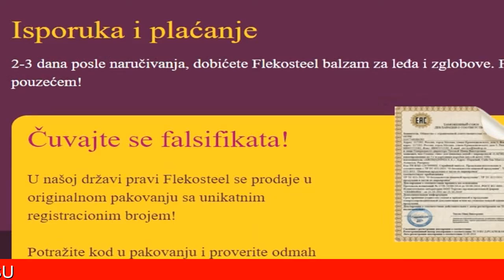Flekosteel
FLEKOSTEEL - Imate bolove u leđima i zglobovima? Uklanja hipertonus mišića. Aktivira proces regeneracije hrskavice. Ublažava bolove.Smanjuje otekline. Gasi upale.
ALKALNOJEZDRAVA. Kiseline su hemijska jedinjenja koja neutrališu baze. One u našem organizmu uglavnom nastaju kao rezultat uzimanja hrane i pića koju jedemo i pijemo, vazduha koji udišemo, usled briga i stresa, fizičkih napora. Super zaštićeni rastvor Vodonik nano-mehurica stvara bogat bazni rastvor. Alkalni (bazni) rastvori neutrališu i uklanjaju nepotrebne kiseline iz našeg organizma.
Prednosti Flekosteel balzam za leđa i zglobove
ŠIROK SPEKTAR DELOVANJA leči traumatske bolesti zglobova i leđa i bolesti koje dolaze s godinama. NEMA NUSPOJAVA potpuno sigurna za redovno i jednokratno korišćenje. PRIRODNI SASTOJCI sadrži samo aktivne supstance lekovitog bilja. VISOKOEFIKASNA poboljšava zdravstveno stanje i ublažava bolove odmah posle prve primene. ODOBRILI STRUČNJACI proizvod je sertifikovan i zadovoljava sve standarde kvaliteta.

ŠTA LEKARI KAŽU O BALZAMU FLEKOSTEEL?
Flekosteel balzam je odličan lek za artrozu i osteohondrozu. Preporučujem je svojim pacijentima koji imaju problema sa bolovima u kičmi i zglobovima. Flekosteel ublažava bol i smanjuje otekline u najkraćem mogućem roku, obnavlja zglobove i ligamente, omogućava da se vratite aktivnom načinu života. balzam je, također, efikasna i kod promena koje dolaze starenjem, i sam je koristim za osteohondrozu. Volim njen brz i dugotrajan efekat. A ukoliko se redovno koristi, možete zauvek da zaboravite na probleme! Srđan Milutinović, doktor medicine
KOMENTARI KLIJENATA
Duže vreme su me mučili radikularni bolovi. Supruga mi je dala neke lekove protiv bolova ali nisu mi nimalo pomogli. Jedino su ublažavali bol. Onda sam naišao na ovaj sajt i kupio sam FLEKOSTEEL. Prvog dana nisam osećao nikakve promene ali nekoliko dana posle sam živnuo. Marko Živković 55 godina, računovođa